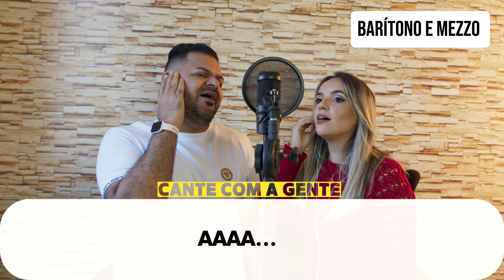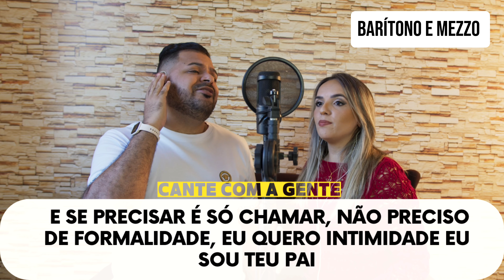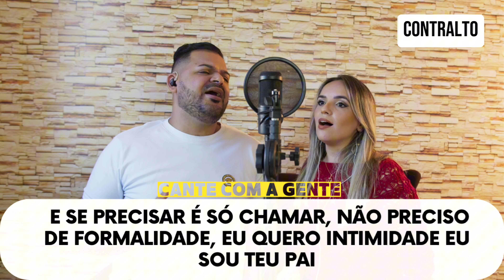Divisão de Voz: Eu sou teu pai - Valesca Mayssa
Clica na minutagem da voz que você quer treinar:

Tenor e Soprano 01:51
Barítono e Mezzo 02:44 (Primeira voz)
Contralto 03:37
Bonus 04:27

Comenta aí a música que você deseja aprender o vocal.